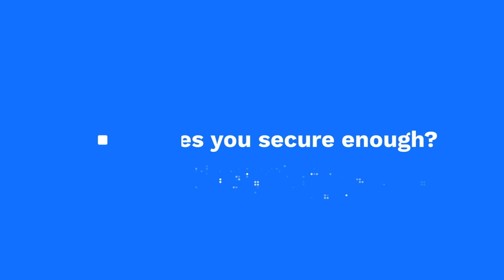What Makes You Secure Enough?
The risk of wire fraud is growing in real estate title transaction, is your title office set up for success when it comes to protecting your clients?